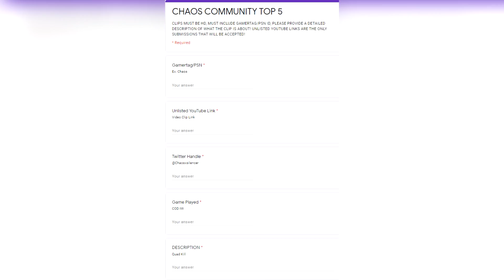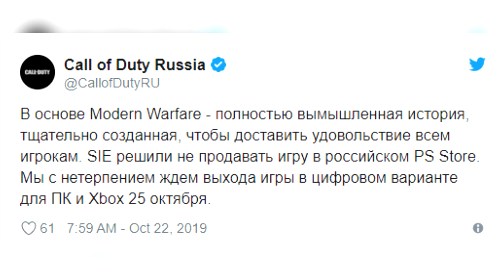Modern Warfare Already BANNED Before Launch...